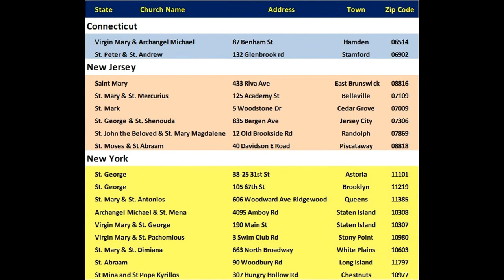Announcement By HG Bishop David 4/7/2016